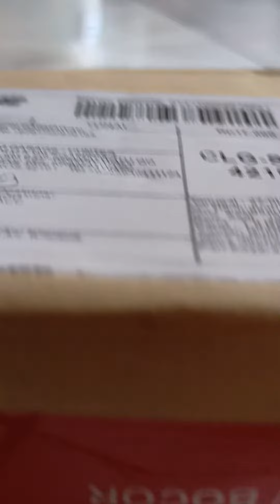Sedih‼️Unboxing reptil tokek gecko nya mati 😢 @saddam_garage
Selamat datang di Channel @SADDAM GARAGE OFFICIAL

Semoga konten ini bermanfaat & menghibur.
Jangan lupa bantu support channel ini ya guys ☺️